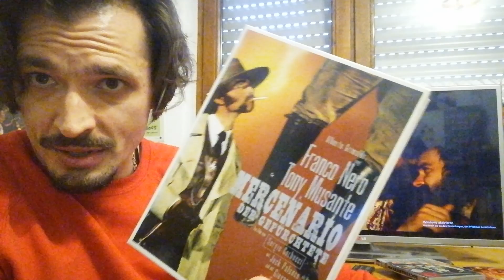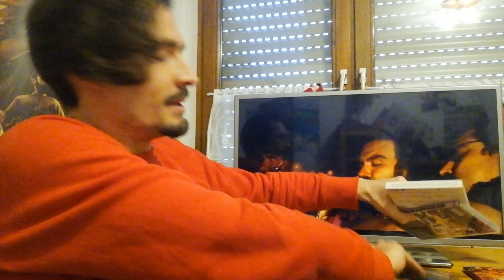Interview with Stefan Ruf - Sex Terrorists on Wheels